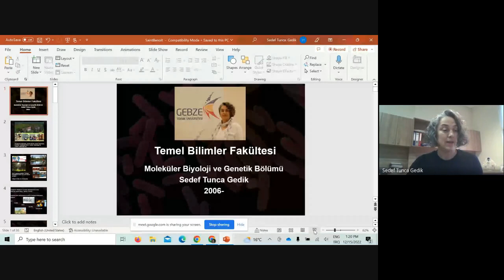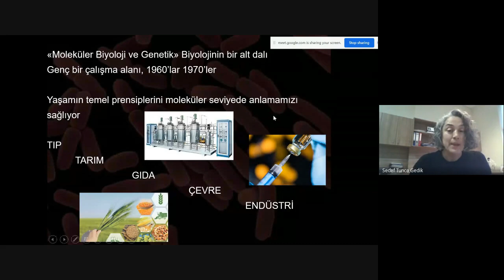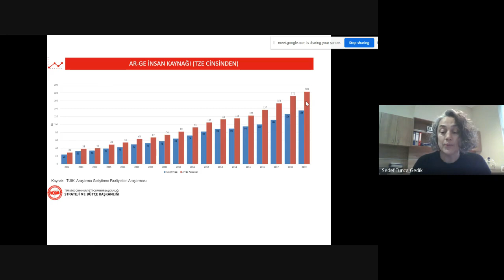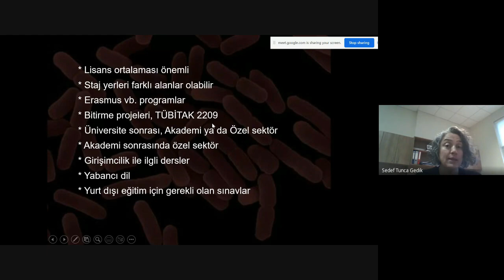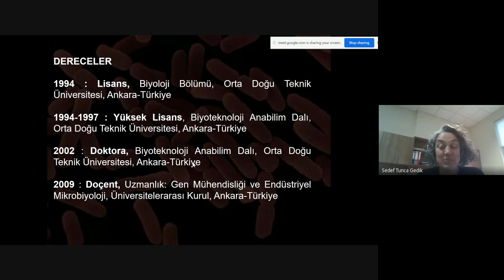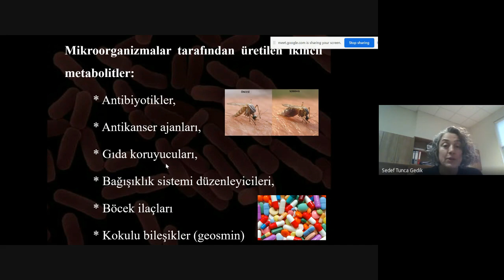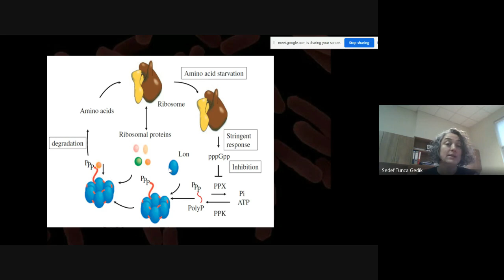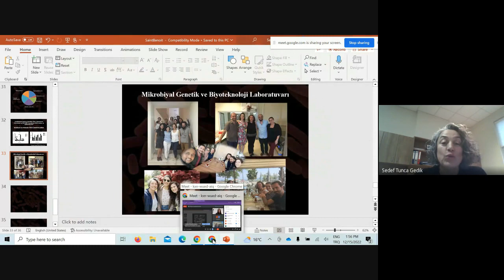Meslek Tanıtımları 2022 - Moleküler Biyoloji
Lycée Saint Benoît // Saint Benoit Lisesi